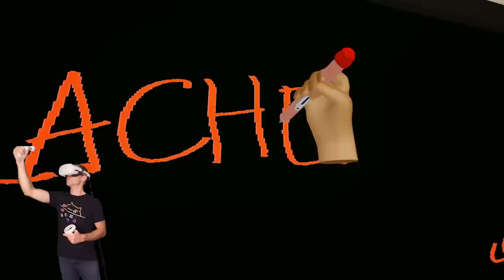I POOPED On My Teachers Desk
Be the bad kid in class by doing everything you can to annoy the Teacher. The Ultimate Bad Kid VR game is here.

Hope you enjoyed this Bad Boy Simulator video!